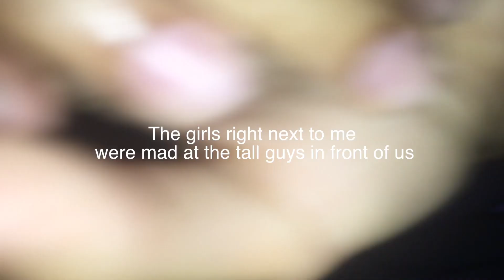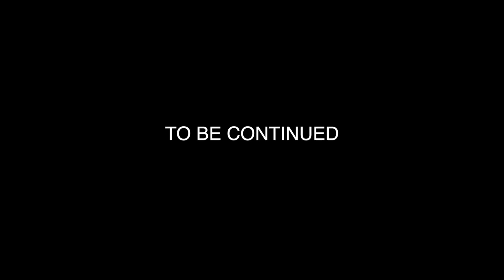Logic - Hallelujah ~ Everybody Tour ~ Philadelphia Pennsylvania Concert Pt. 1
~ GO STEAK SOUCE ON THE LIKE BUTTON (GET THIS VIDEO 10 LIKES)

(GET TO SEE THE BEHIND THE SCENES AND GET UPDATED FAST BY ME)